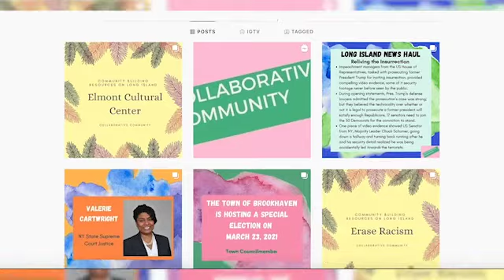Alumni: Julian Donahue | Hofstra Today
Filmed via Zoom
Edited by: Raquel Guimaraes

Airdate: 2/24/2021
Spring 2021 Episode 1